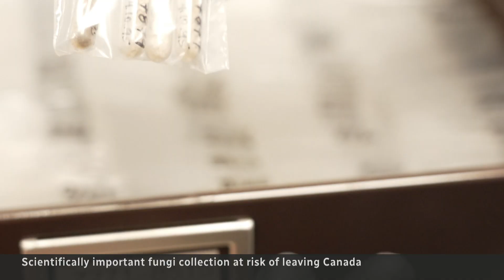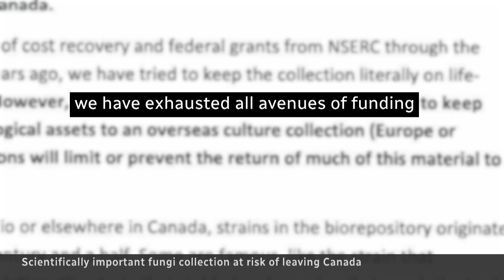Canadian scientists fight to save North America’s largest fungi biobank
A University of Toronto collection of living fungi, long used in the development of life-saving medical breakthroughs, like penicillin, could close over a lack of funding. Scientists across Canada are concerned its loss could complicate the development of new drugs.